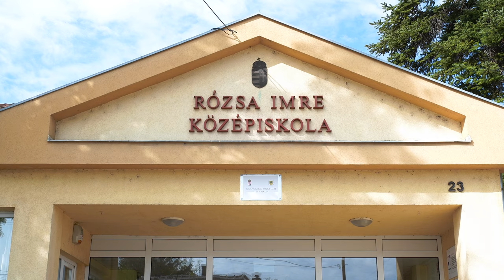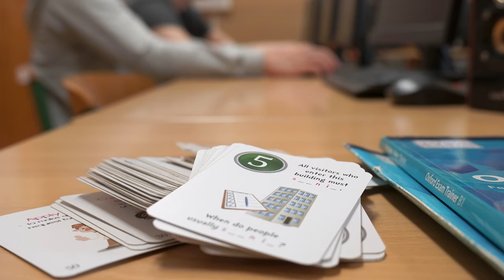Rózsa Imre Technikum - Újszász @ Szolnoki Szakképzési Centrum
Kedves Tanuló!

Akarsz egy jó hangulatú, kiválóan felszerelt, családias légkörű iskolába járni? Tágas, világos terekkel, színes folyosókkal, tantermekkel várunk. Négy gyönyörű, igényesen berendezett aulában töltheted barátaiddal a szünetet csocsózással, beszélgetéssel. Az iskolát körülvevő hatalmas, parkos kert kikapcsolódást nyújt szünetben vagy az órák után.

Újszászi vagy? Élvezd a tanulást nálunk a mindennapi bejárás, vonatozás nehézségei nélkül. Messziről kellene utaznod? Válaszd a kollégiumunkat! Jó csapat, szórakoztató társaság vár és érdekes programok.

Segítünk, ha nehezen megy a tanulás. Felkészítünk versenyekre, ha kiemelkedően ügyes vagy. Ha őszinte beszélgetésre vágysz, hogy megoldjad a problémáidat, szívesen meghallgatunk és segítünk neked.

Akik nálunk tanulnak, érettségit és szakmát szerezhetnek, de szabad az út a továbbtanulás felé is. Sportolhatsz, játszhatsz hangszeren, szakkörökre, színházba járhatsz, eljuthatsz külföldre és még kenuzhatsz is a Zagyván.

Várunk szeretettel!